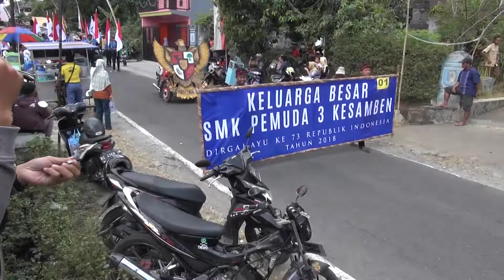Karnaval Kesamben 2018 FULL - 29 Agustus 2018 (Part 1/5)